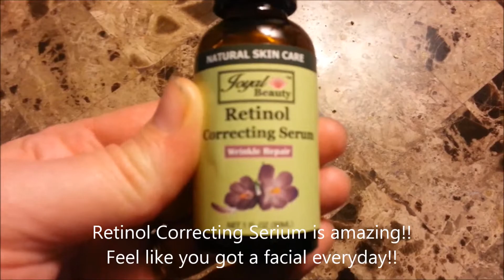Joyal Beauty® -THE BEST Organic Retinol Serum-Retinol Correcting Serum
grab this amazing product on amazon here is the link. and it is well worth it!!! I love it